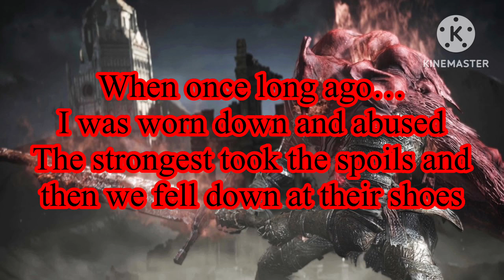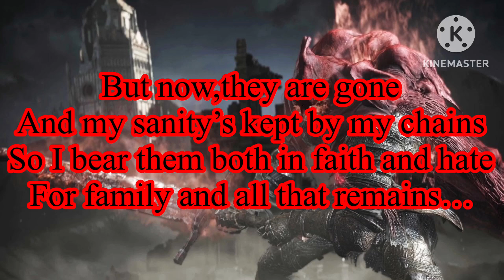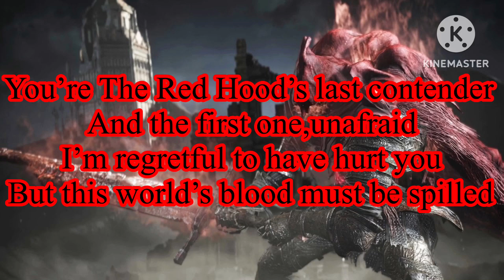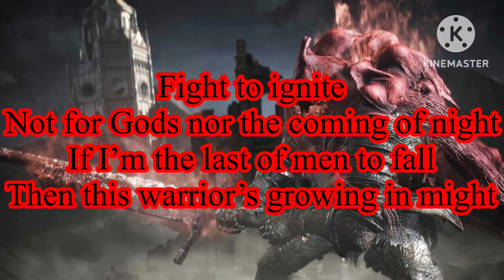"The Red Hood" By Avaitors (A Dark Souls 3 Lyrics Video Remake)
Alright,we officially got the remake of the second Aviators lyrics video for "The Red Hood" from "Dark Souls 3 but I do hope that you guys enjoy it😁